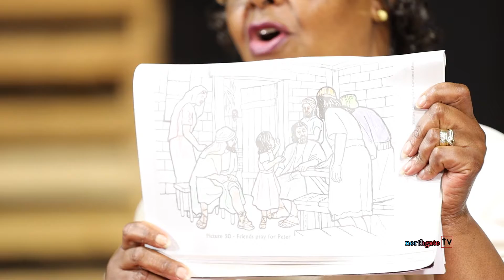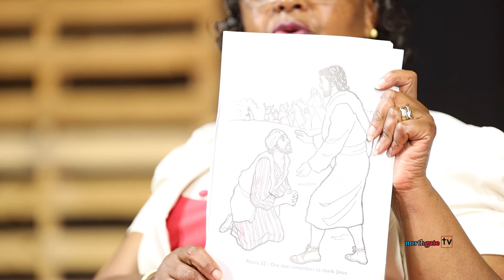A Man who said Thank you